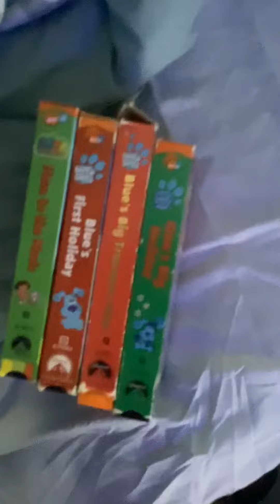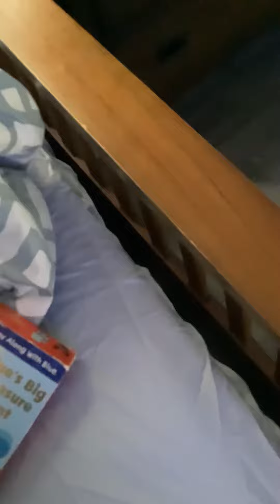My Nick Jr. VHS Collection at Respect House